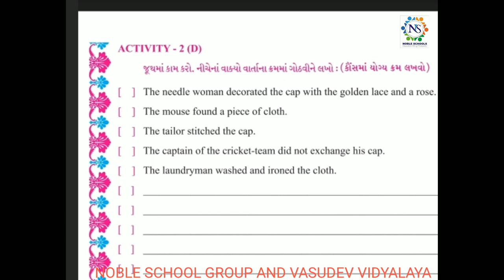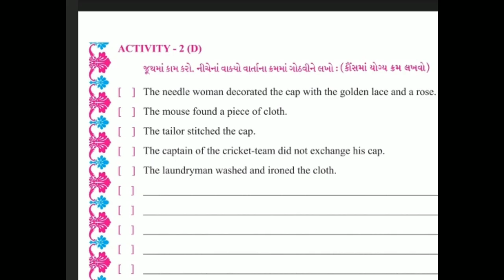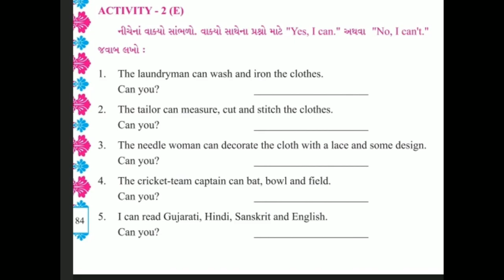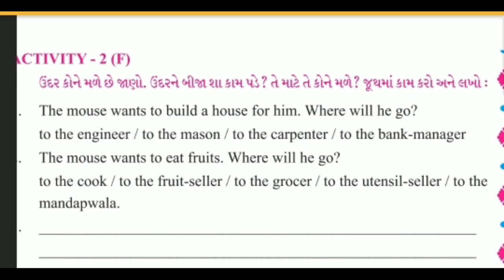Standard - 5 English Semester - 2 Lecture - 24 By Varshamadam